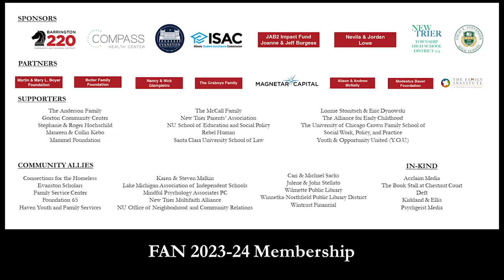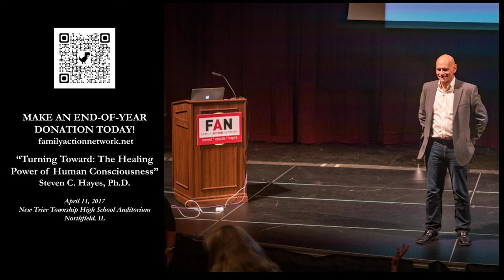Mary Pipher, Ph.D.: A Life in Light - Meditations on Impermanence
Mary Pipher, Ph.D. has been seen as the “cultural therapist” of a generation, and with good reason. Her work has addressed a wide range of issues from environmental concerns to the struggles of refugees. But she is perhaps best known for her work focusing on women. From her #1 New York Times bestseller, Reviving Ophelia, which helped explain the unique challenges faced by adolescent girls, to her most recent New York Times bestseller, Women Rowing North, which explores the experiences faced by women as they grow older, Pipher has been a source of comfort and strength for women at all stages of life.

Pipher’s new memoir in essays, A Life in Light: Meditations on Impermanence offers wisdom, hope, and insight into loss and change. Drawing from her own experiences and expertise as a psychologist specializing in women, trauma, and the effect of our culture on our mental health, she looks inward in A Life in Light to what shaped her as a woman, one who has experienced darkness throughout her life but was always drawn to the light. “Resilience is the ability to find light in dark times,” offers Pipher, “We build it by our attitudes, efforts, and coping skills. All our lives we face crises that require us to grow. Struggle defines and builds us.”

Pipher will be in conversation with Nancy Burgoyne, Ph.D. (FAN ’21), chief clinical officer at The Family Institute at Northwestern University. She is a faculty member in the Master of Science in Marriage and Family Therapy program, a licensed clinical psychologist and a family therapist who abides by the scientist-practitioner model. Dr. Burgoyne has more than 30 years of experience providing direct service to clients, and more than 20 years training, leading, and learning alongside her fellow clinicians.